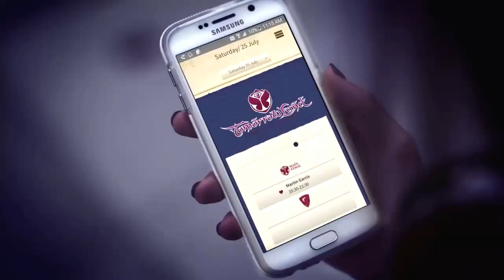Fly With Me - Norberto Gonzalez Official Music Video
NEW!!

CLICK RIGHT HERE!